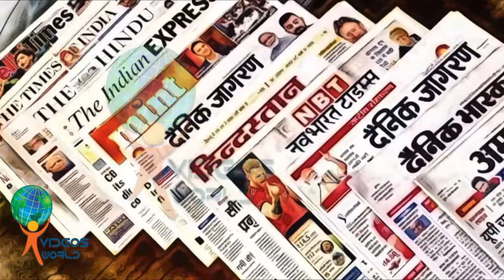حمزہ علی عبّاسی نے شادی کا اعلان کر دیا